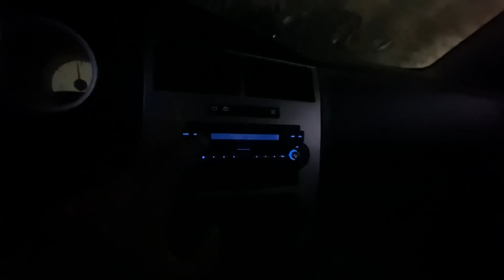Dodge Magnum First Time In 6 Years Getting This Done *Unbelievable Finish*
Hifonics amp